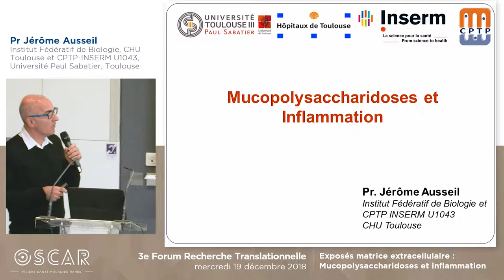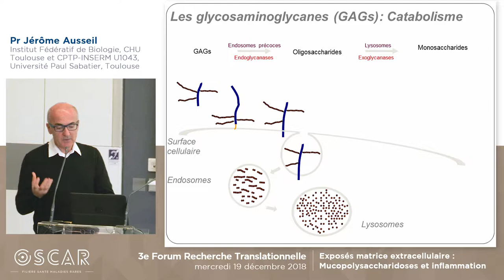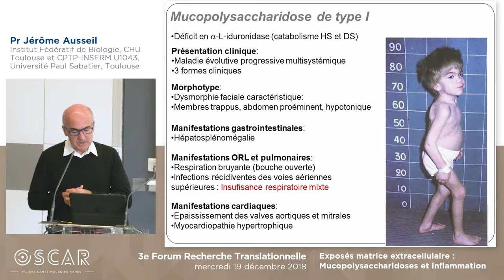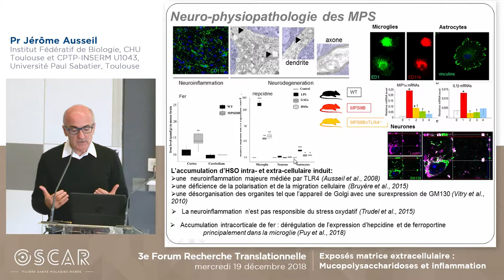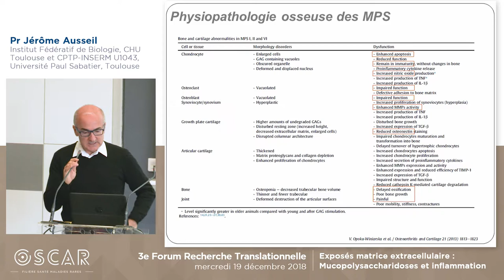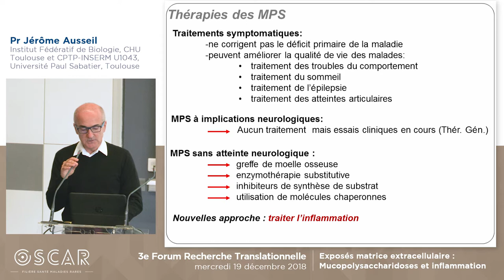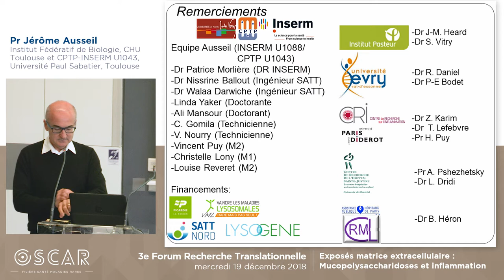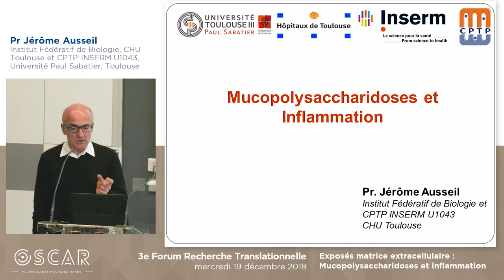Mucopolysaccharidoses et inflammation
Exposé oral dans le cadre du 3e Forum Recherche Translationnelle de la filière OSCAR, sur le thème de la matrice extra cellulaire.
Dr Jérôme Ausseil, Institut Fédératif de Biologie, CHU Toulouse
et CPTP-INSERM U1043, Université Paul Sabatier, Toulouse